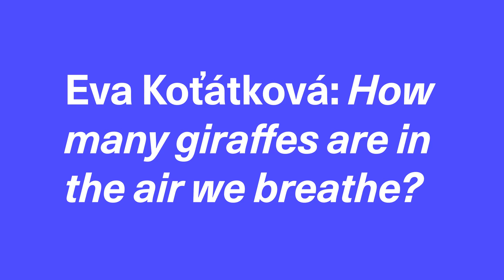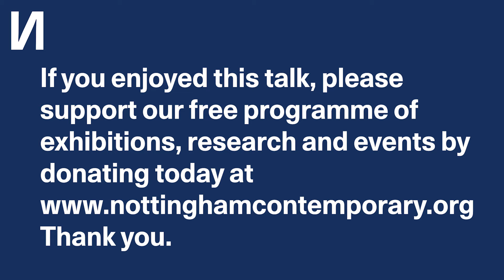Welcome Walkthrough Summer 2023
Watch an edited recording of our welcome walkthrough for the Summer 2023 season featuring exhibitions by Kresiah Mukwazhi, Abbas Zahedi and Eva Kot'átková.

Led by our friendly and knowledgeable team and community partners from Ubuntu and Juno, the Welcome Walkthrough steers clear of jargon whilst sharing insights on the artworks in our current exhibitions.